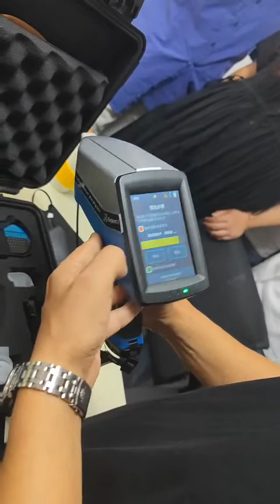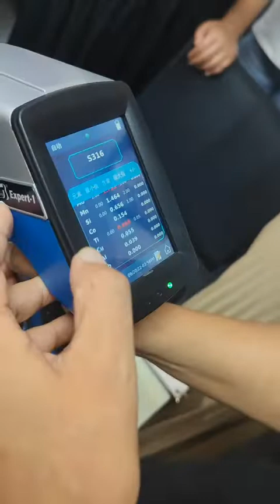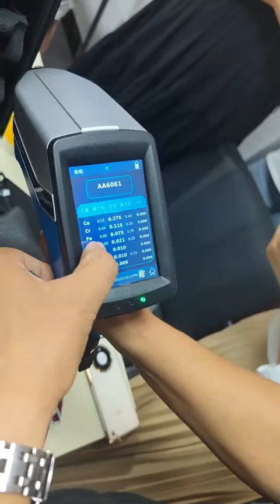How does Handheld spectrum analyzer testing metal, how is the speed ?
Hello all my friend, today we want to show a detailed testing for the Handheld spectrum analyzer.
1. This Handheld spectrum analyzer has 9 languages.
2. Mini space and weight, easy to work outside.
3. Fast speed, only 1-2 seconds can show the analysis report.
4. Very suitable for non-ferrous metal testing. This machine only can be testing the metal element.
5. And very good for  raw material testing and classify.